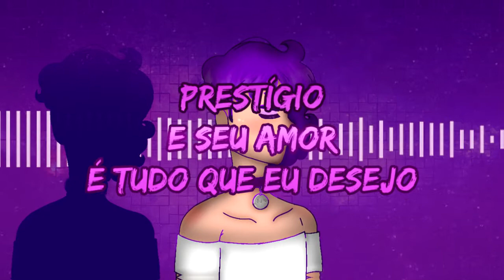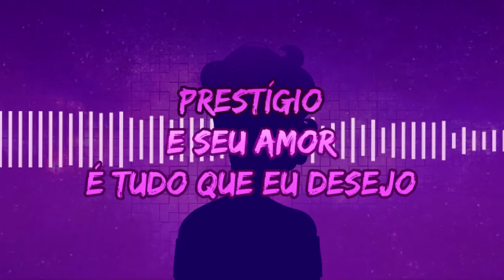【UTAU Original】Prestigio【Elic echo, Muryo jun e DIシル】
Parece que já virou costume postar uma original na sexta no soundcloud e depois de uma semana o seu PV no youtube kkk. essa é o PV da minha original prestigio que demorou 6 horas pra renderizar por que meu PC é muito ruim kkk, espero que gostem.

musica, UST e vídeo por DIego Shiruvira
Letra por DIego Shiruvira e Bambu
Arte por Bambu

Feat:. DI Shiru, Muryo jun e Elic echo

LETRA:

yeah...
DI Shiru
yeah...

fama ela exalta
mulher braba
prestigiada nas paradas
preparada
não disfarça
seu caor não min abala

prestígio e seu amor
é tudo que eu desejo
minha fanbase aumentar
é tudo que eu quero

nada me satisfaz
Devem temer a mim
Seu rei chegou, enfim

Quero, quero, quero seu amor
quero, quero, quero denovo!

minha fanbase aumentar
é...